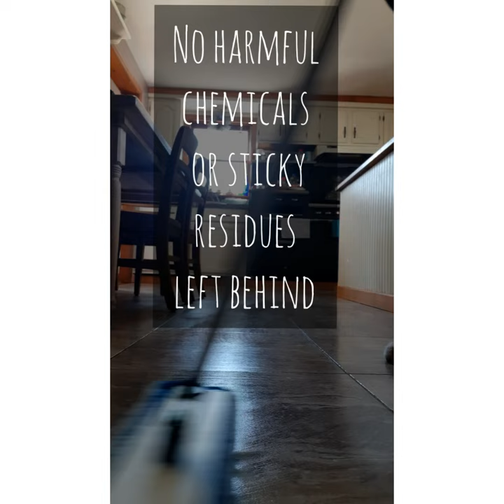Norwex Mop System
Our Norwex Superior Mop System cannot be beat! So wonderful for cleaning your hard surface floors. No harmful chemicals needed, just microfiber mop pads and water!!
If you have muddy paws, kids dirty sneakers, or other things trampling through your house, you NEED this mop system in your life.